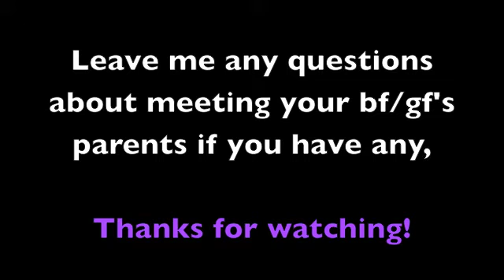Meeting his parents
Hi, I'm ash. and this is a vlog.
Meeting your boyfriend/girlfriend's parents can be scary! So, here some basic tips on how not to mess up :P